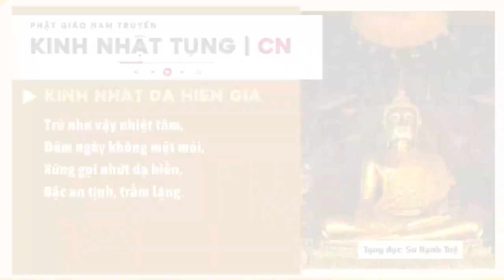Kinh tụng hằng ngày - Chủ Nhật | Phật giáo nam truyền